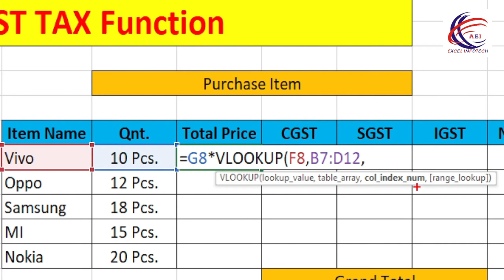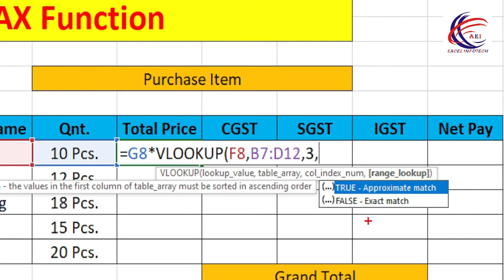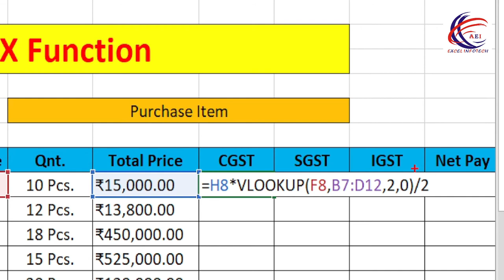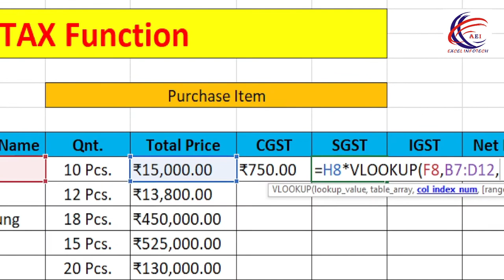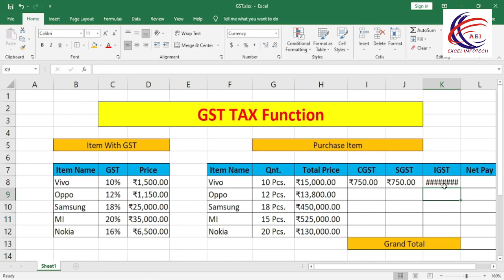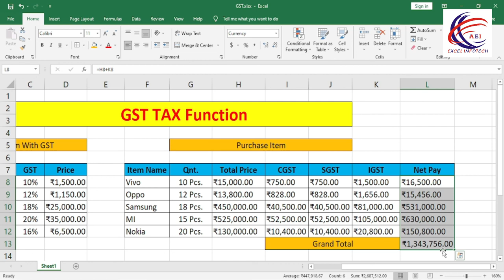GST Multiply GST Rate In Single Bill In Ms-Excel | Full GST Work in Excel Sheet | GST का सारा काम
All AboutTabs: -

search for :-
GST Reconciliation Excel sheet with Annual return GSTR9 and GSTR9c
gst Reconciliation Excel | gst reconciliation & mismatch | gst Reconciliation | सबसे तेज तरीका
GSTR 2A RECONCILIATION WITH EXCEL IN 10 MINUTES VERY EASY, HOW TO RECONCILE PURCHASE WITH GSTR 2A,

GST Reconciliation Excel | GST Annual Return Reconciliation Format in Excel | GST Reconciliation
The GSTR 9 is a document or statement that has to be filed once a year by a registered taxpayer. This document will contain the details of all supplies made and received under various tax heads (CGST, SGST and IGST) during the entire year along with turnover and audit details for the same.
GST reconciliation involves matching of sales and purchase data between different returns as well as sales and purchase registers. The article attempts to explain it in detail.